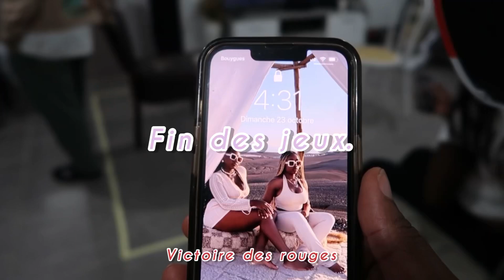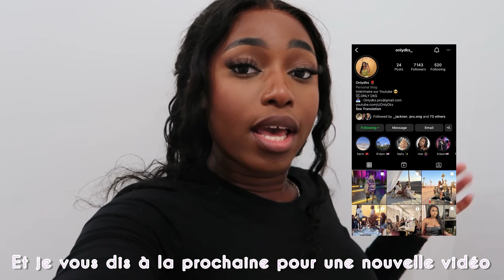🎮SOIRÉE JEU 🎲 : AMBIANCE 🤣, TRICHE 😯, ONLY GOOD VIBES 😎👌🏾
S N A P C H A T  : Uneafricaine
T I K T O K : @Onlydks